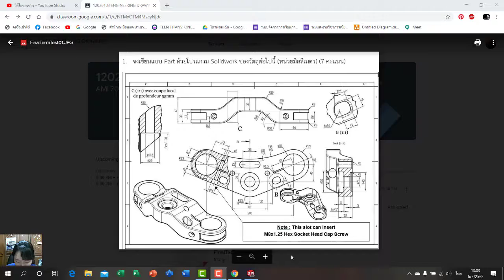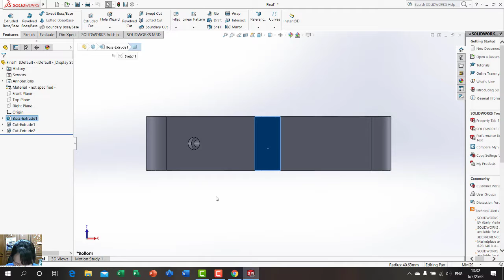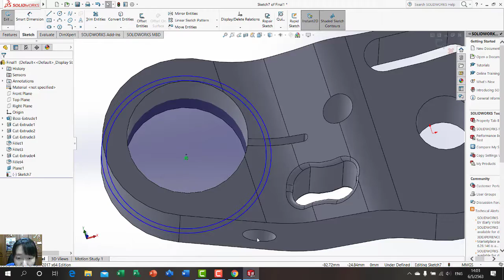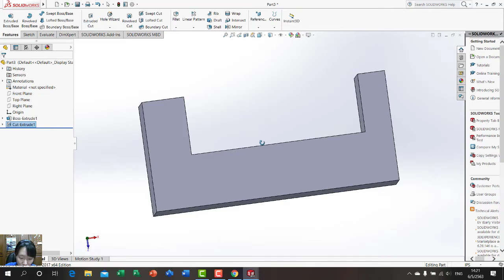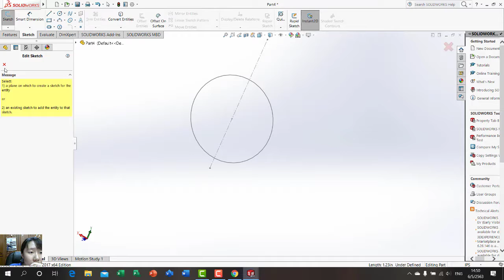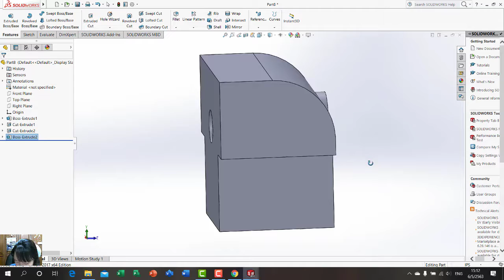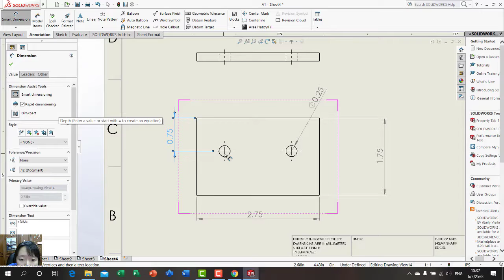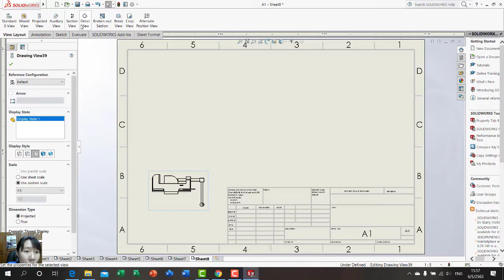นางสาวอารีย์รัตน์ องค์สิริมีมงคล 62120061 Final Drawing